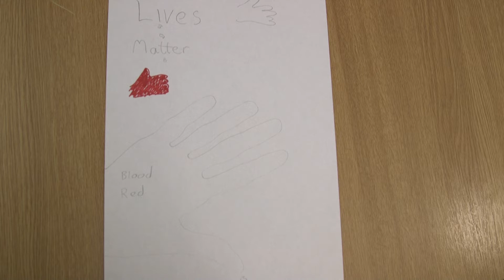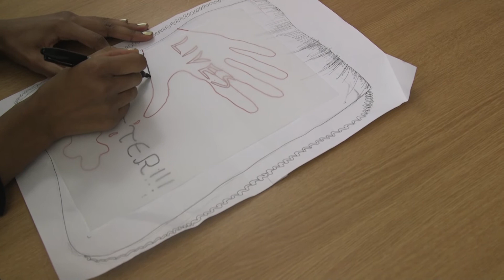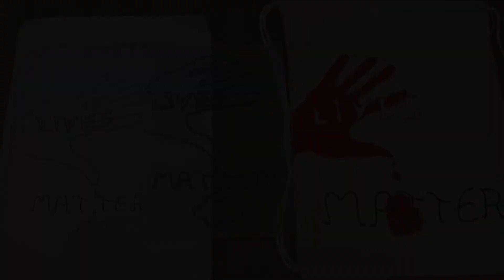Craftivism at Aston Manor Academy 3rd Feb Challenge Day - making guide for independent learning.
Campaigning for British Values through crafts promoting Tolerance & Mutual Respect.

Find out how we use creativity to help people access new ways of thinking...

@lyfeproofuk (instagram)
@lyfeproof (twitter)
Lyfe Proof (Facebook)